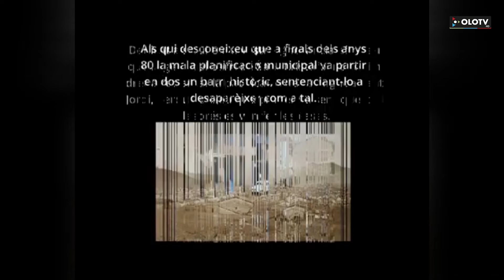Un documental de la plataforma 'No és un vial'